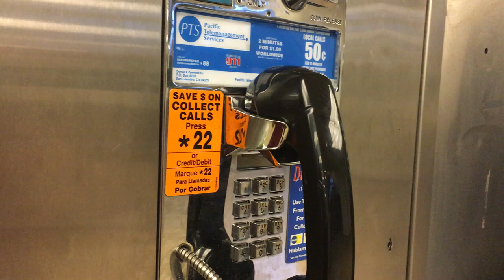Dialing A Call From A BART Payphone | Berkeley BART, CA - 2018/07/27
Old recording of making a call from one of the many coin phones at the downtown Berkeley BART station. This phone is on the east side of the station, in NPA-NXX 510-486.